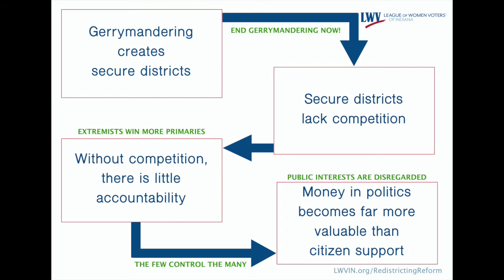Legislators Overstepping Authority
Dr. Jennifer McCormick reacts to the film Line in the Street by reflecting on her experiences in Indiana Government.